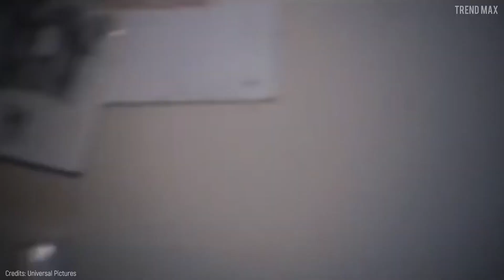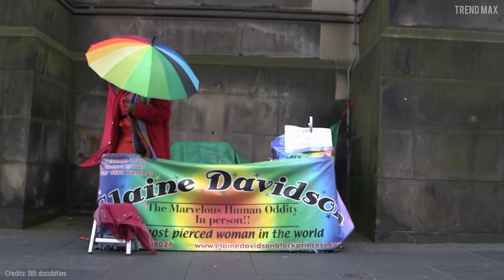10 PEOPLE With EXTREME MODIFICATIONS You Wont Believe Exist 😱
This time I will surprise you with the incredible, striking, and spectacular body modifications that several people got to express individuality and distinction. Let the extravagance begins!

Jenya Bolotov, the human platypus
At the age of 16, a Russian guy named Jenya didn’t feel satisfied with his appearance, so when he turned 18, he decided to carry out the great transformation he wanted so much, to be a platypus.

Tiamat, the Dragon Lady
Tiamat is an American transgender woman who has gained notoriety for looking very much like a dragon.

Erik Sprague, the Lizardman
I want you to meet the artist, musician, editor, and actor Erik Sprague, also known as the Lizardman. His incredible transformation began when he was 21 years old, after 3 years of reflection.

Pauly Unstoppable
Pauly has the nickname of unstoppable because ever since she got her first modification nothing has stopped her.

Rolf Buchholz, the man with the most body modifications
In recent years, tattoos and piercings have gained greater acceptance in society, to the point that some people undergo unbelievable transformations.

Elaine Davidson, The most pierced woman
Elaine has always had a great fascination for piercings. So at the age of 37, she decided to make this incredible transformation.

Caim Mortis, the devil man of Colombia
You will be shocked when you seeing him! He has more than 32 piercings on his face, implants on his forehead and arms, tattoos on almost his entire body and this goes on and on.

Dennis Avner, Stalking Cat
Dennis from a very young age has experienced a spiritual connection to all feline species, mostly tigers.

Joel Miggler, Bodymoded
I see it but still don’t believe it! But as they say ... “See this real, son.” Joel took body modification to another level.

Henry Damon, Red Skull
Do you remember this supervillain? Shocking! Right? But you know, all that is makeup and special effects.

Remember that in these difficult times it is the moment to prevent and follow the recommendations so StayHome and have fun WithMe.